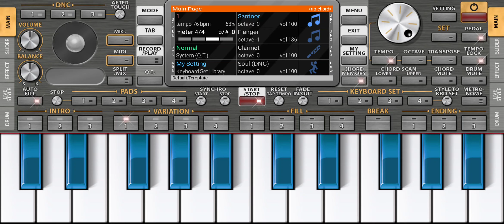Jari Jhala Beristar..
Jari Jhala Beristar Cover By Ashwin Reshma Gamare..